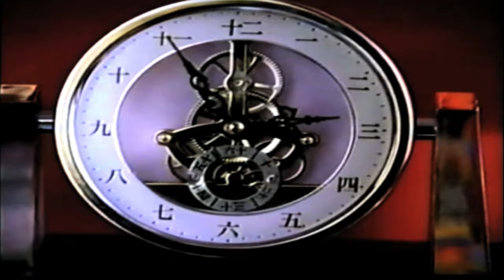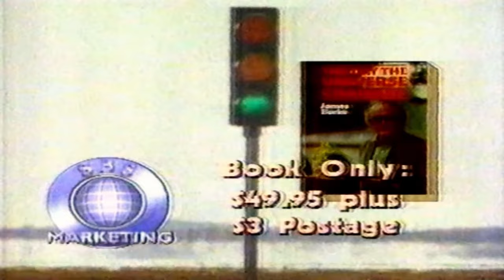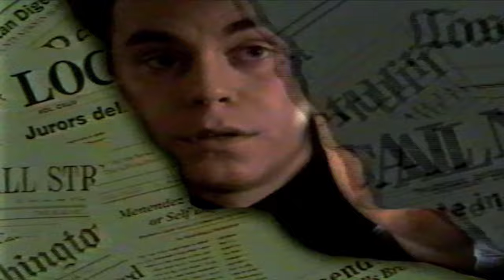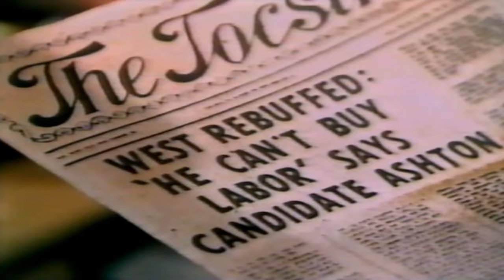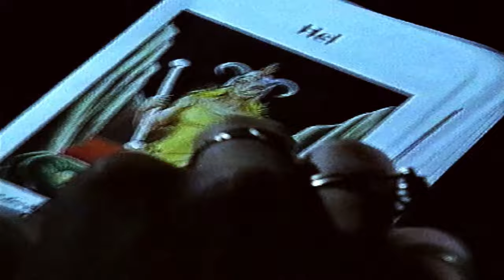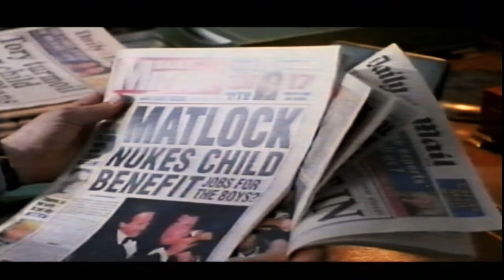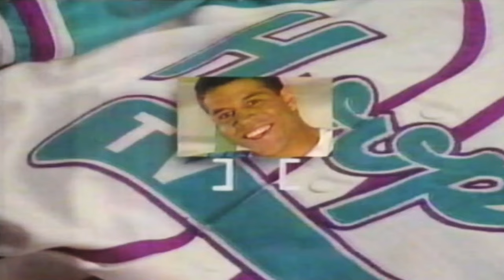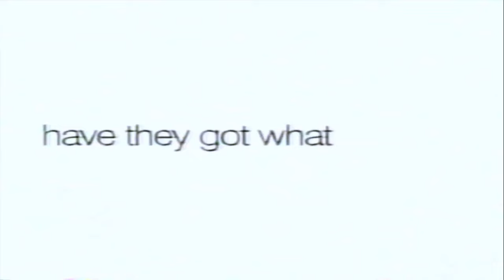TV Channel Promos - TV Shows & Movies #1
Collection of Television Station TV Show & Movie Promos captured from old VHS Tape recordings. This is a collection of TV shows and movies that were recorded on old VHS tapes from television stations.